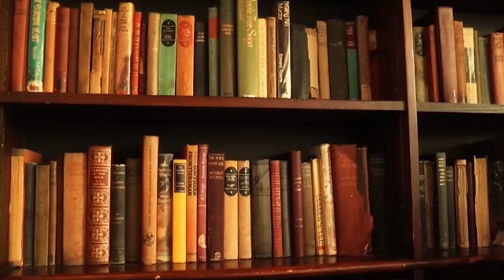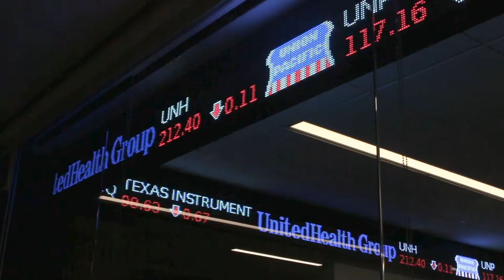" "America" by Allen Ginsberg : A Visual Poem by Robert Bartels ", Intro. to Production : Project #5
A visual poem of Allen Ginsberg's "America", featuring video and photography by me and photography by Weegee and other miscellaneous footage from different eras of America.

Music: Sufjan Stevens - For the Widows in Paradise, For the Fatherless in Ypsilanti (Piano Cover by ktan87)